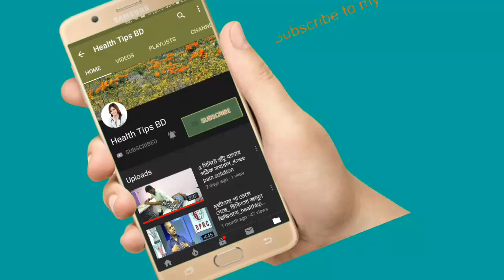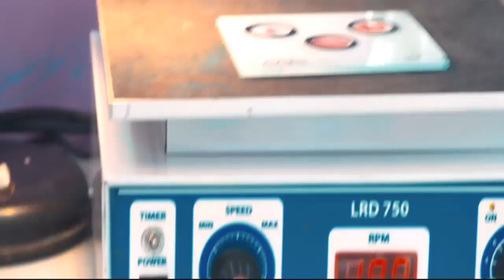বসে থাকলে কোমর ব্যাথা করে?ঘাড় ব্যথা/কাঁধ ব্যথা,দেখুন সমাধান_back/neck/shoulder pain solution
বসে থাকলে কোমর ব্যাথা করে?ঘাড় ব্যথা/কাঁধ ব্যথা,দেখুন সমাধান_back/neck/shoulder pain solution.health tips

keyword...